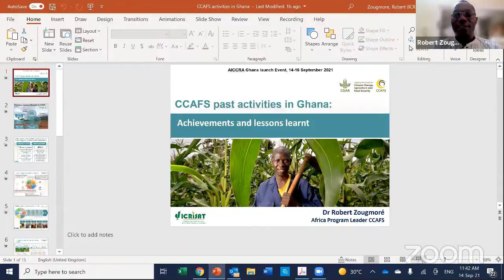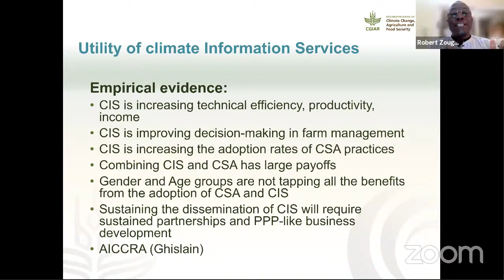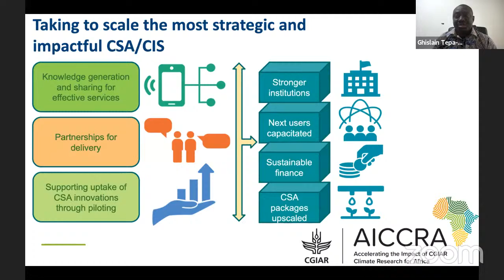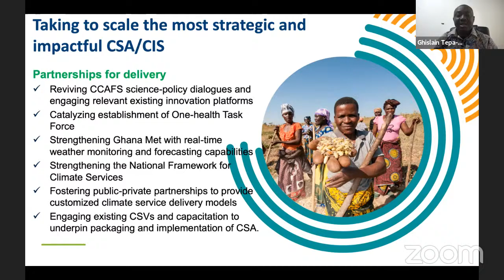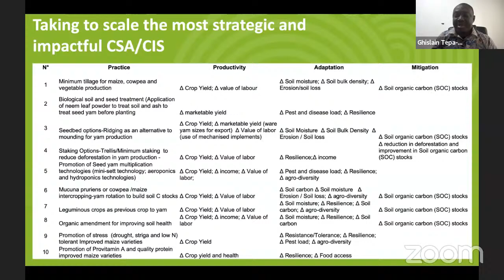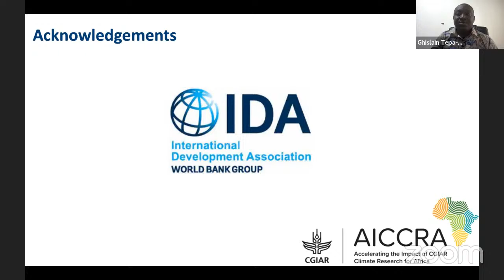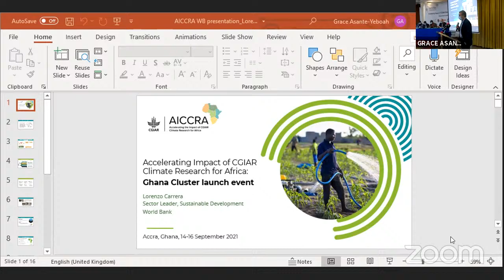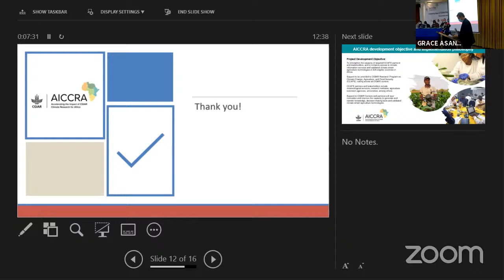Accelerating Impact of CGIAR Climate Research for Africa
AICCRA-Ghana, led by the International Institute of Tropical Agriculture (IITA), will focus on bridging the gap between the research institutes that produce improved technologies and the development organizations that promote the adoption of improved technologies including digital Climate advisories, for the purpose of enhancing the resilience of the country’s agriculture and food systems in the face of climate change while improving livelihoods of hundreds thousands farmers. AICCRA-Ghana will mutualize existing expertise to strengthen the technical, institutional, and human capacity needed to move CGIAR innovations off the shelf and achieve impacts in the country. The project will specifically launch a “One-health platform for climate-driven pests and diseases”. It is an advanced climate-informed One-health innovation that builds on CGIAR’s track records in this area, framing the nexus of crop, livestock, soil and water health for improved human and ecosystem health, food safety and nutrition, and climate change as a complex public health issue. The project is anchored to CGIAR’s multi-stakeholder platform of the Biorisk Management Facility (BIMAF) hosted by IITA’s station in Benin, West Africa, and includes the following partners: CGIAR Climate Agriculture & Food Security (CCAFS) Research Program, International Water Management Institute (IWMI), Alliance Bioversity-CIAT, World Agroforestry (CIFOR-ICRAF), ICRISAT, Center for Agriculture Biosciences International (CABI), Norwegian Institute of Bioeconomy Research (NIBIO), Crop Research Institute (CSIR/CRI), Ministry of Food and Agriculture (MoFA/PPRSD), Ghana Meteorological Agency, Climate Change & Agriculture Department of the University of Development Studies (CCAD/UDS). AICCRA-Ghana will use the CGIAR’s Scaling Readiness Tool to undertake assessments of CSA options for accelerated uptake of innovations. The National Framework for Climate Services (NFCS) and innovation platforms including private sector, Nourishing Africa network and farmers will be capacitated towards identification, promotion and implementation of suitable CIS and best-bet CSA and One-health innovations. Media and mass-campaign awareness will be launched while developing business models and engaging champion women- and youth-led enterprises. Pilot sites will be identified and training provided to farmers for successful implementation of One-health and CSA technologies.